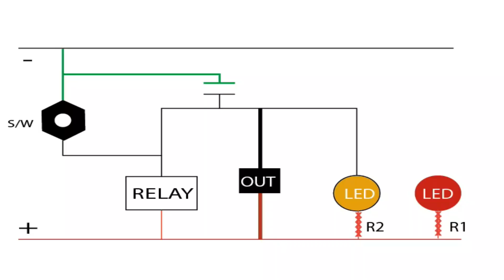How To make a short circuit protection with relay | ബാറ്ററി ഷോർട്ട് ആവാതെ നോക്കാം |EXPERIMENT UAE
How To make a short circuit protection with relay  | ബാറ്ററി ഷോർട്ട് ആവാതെ നോക്കാം |

Dear friends
    Today in this video I've shown how to make a simple short circuit
protection use a relay. you can use this circuit 3.7 battery . when you use 12v relay must be change this rely voltage. Load current depends on relay spec.